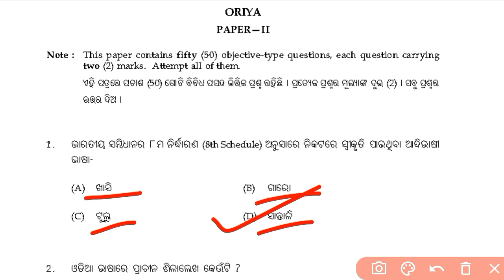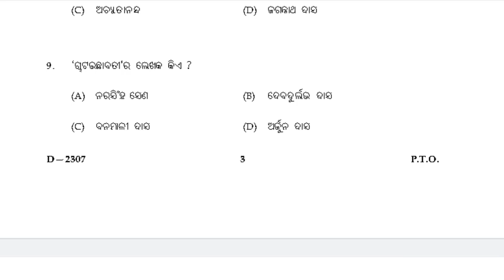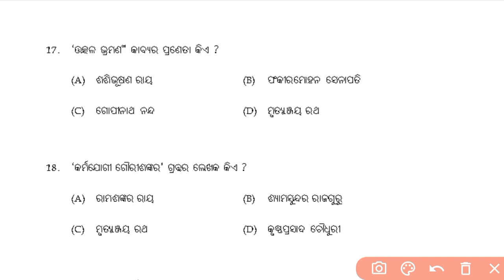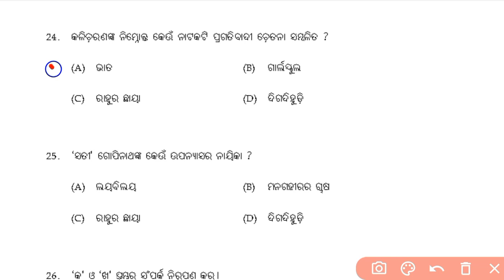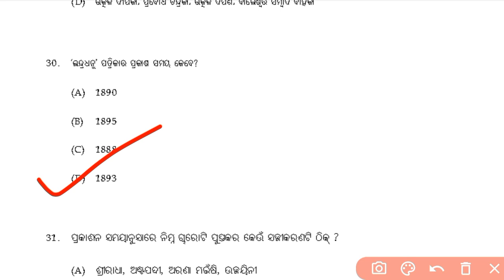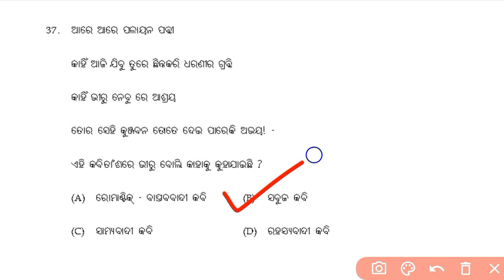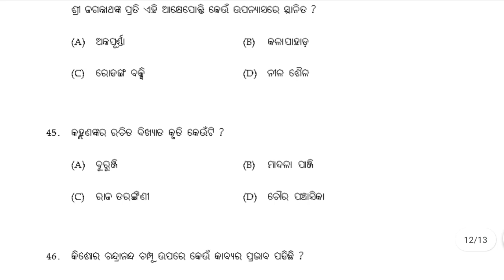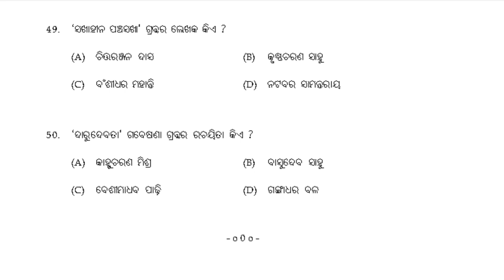DEC 2007 UGC NET ODIA PYQs#ugcnetodia#pyqs#odia#odialiterature@Odialiterature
ugcnet odia previous year question paper
ugc net odia previous year question paper December 2007